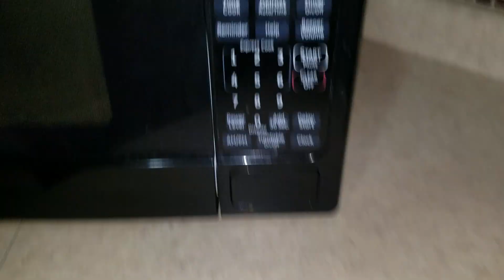Lotso vs Captain zombie